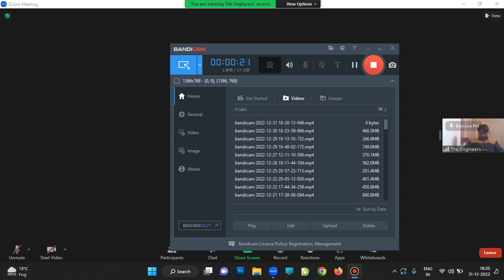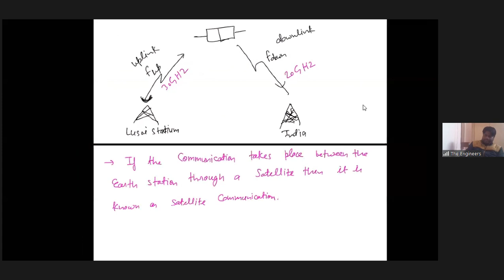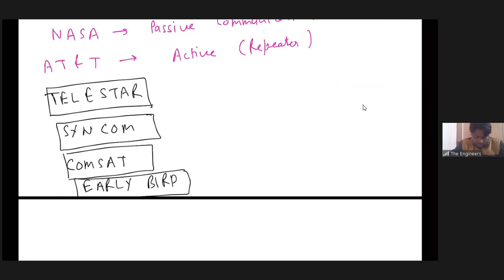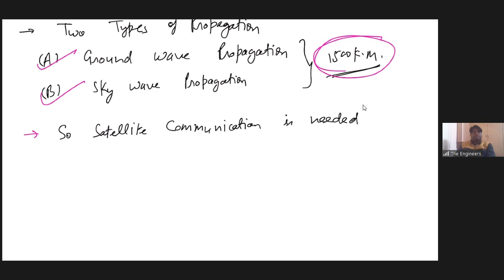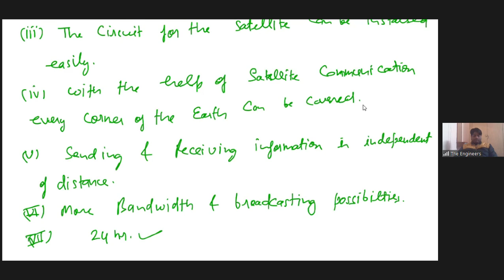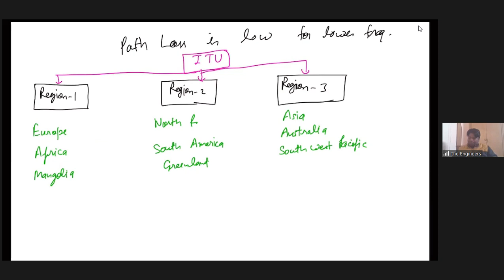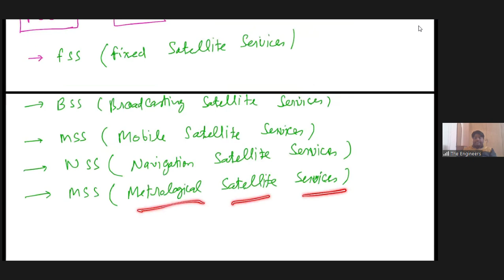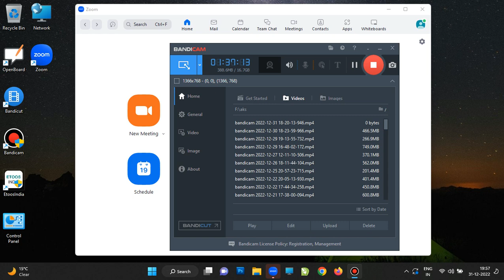2022 12 31 Communication